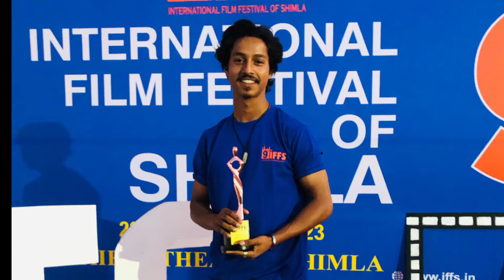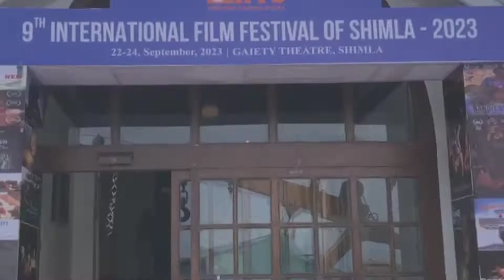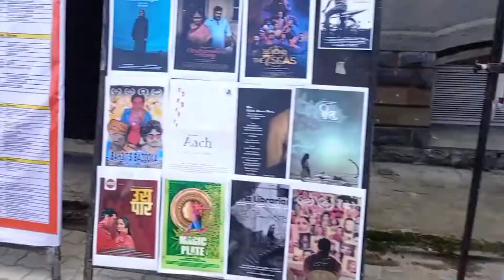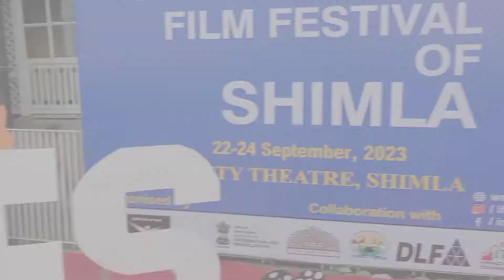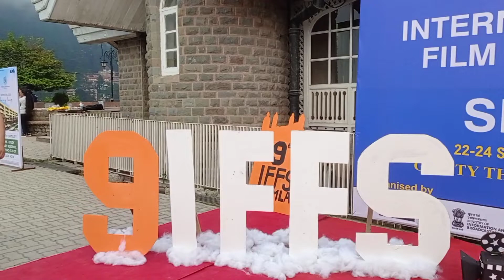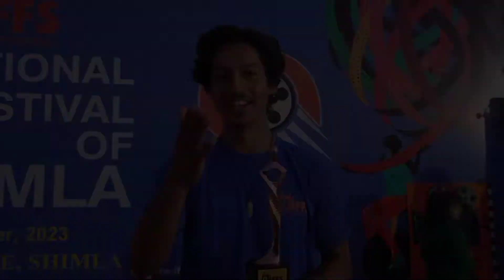IFFS International film Festival shimla at Gaiety theatre